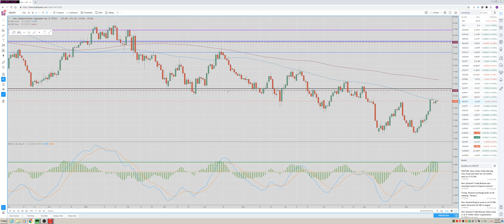08Oct18 FX & Crypto Asia Open - PrivateerFX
Our view on today's Asia Open in the FX & Crypto markets.

Web: PrivateerFX.com

THIS WAS
08Oct18 FX & Crypto Asia Open - PrivateerFX